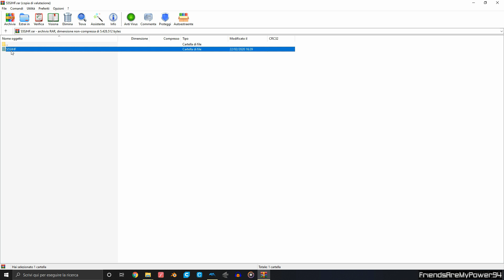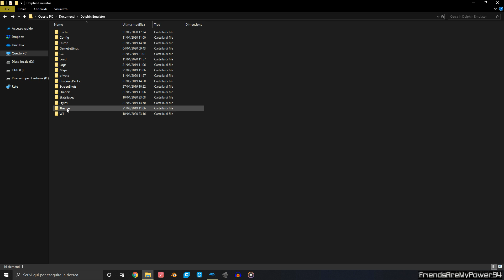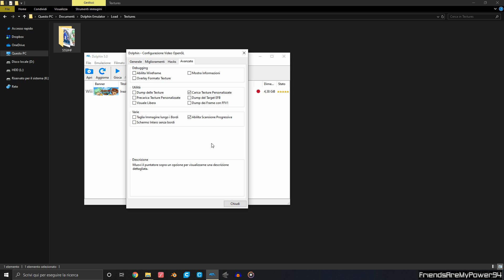Come installare correttamente le TEXTURE IN ITALIANO su Inazuma Eleven GO Strikers 2013!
Dopo il video di settimana scorsa su come configurare emulatore e controller, ecco un breve video per spiegarvi nel dettaglio come installare correttamente le texture in italiano.
Molti di voi stanno ancora riscontrando dei problemi con le texture quindi questo video è pensato per fare in modo che tutti possiate godere anche delle texture in italiano e non solo dell'audio.
GIOCHIAMO A CALCIO!

# INAZUMA ELEVEN GO STRIKERS 2013 ITA #
GRUPPO DISCORD UFFICIALE

Come sempre, per quanto riguarda il progetto, vi chiedo di condividerlo il più possibile così che sempre più fan di Inazuma Eleven ne possano venire a conoscenza.
Il vostro supporto è davvero fondamentale, perchè se a un grande progetto ci credono in pochi, è molto probabile sia destinato a fallire, quindi vi chiedo di continuare a supportarmi anche solo spargendo la voce!

# SUPPORTATE IL CANALE #
Se vi piace quello che faccio, valutate l'idea di supportarmi nel progetto e nel mantenimento e miglioramento dei contenuti del canale!

# RESTATE AGGIORNATI #
Per restare sempre aggiornati sullo stato della traduzione visitate la pagina ufficiale del progetto:

# INFORMAZIONI IMPORTANTI SUL PROGETTO #
Non è affatto facile decidere di intraprendere un progetto del genere, il lavoro da fare è immenso e spesso le limitazioni tecniche lo rendono ancora più difficile.

Le fasi di questo immenso lavoro sono tante, dallo studio degli quasi 20.000 file audio del gioco originale, alla ricerca delle tecniche in italiano nelle puntate dell'anime, alla lavorazione e inserimento di queste all'interno del gioco.

Ovviamente il risultato non può essere perfetto ma ci sto mettendo tutto me stesso per rendere l'esperienza la migliore possibile al meglio delle mie capacità.

Fatemi sapere senza problemi se c'è qualcosa che non va ma tenete comunque conto che si tratta di un progetto amatoriale molto complesso e che probabilmente non tutto sarà possibile.

# CONFIGURAZIONE DEL MIO PC #
Emu: Dolphin Emulator 5.0
CPU: Intel Core i5-2500k
GPU: Nvidia GTX 1060 6GB (Versione Asus Dual)
RAM: 8GB Corsair Vegeance Blue DDR4